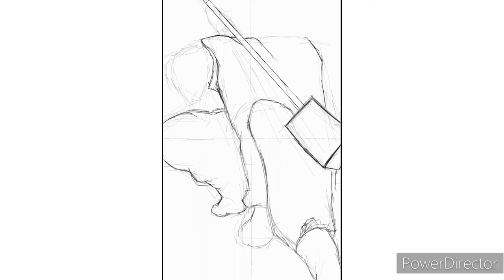Drawing SAKAMOTO DAYS Volume Covers 7 | Manga Covers Redraws | SAKAMOTO DAYS Fanart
Drawing SAKAMOTO DAYS Volume Cover 7
Manga Volume Covers